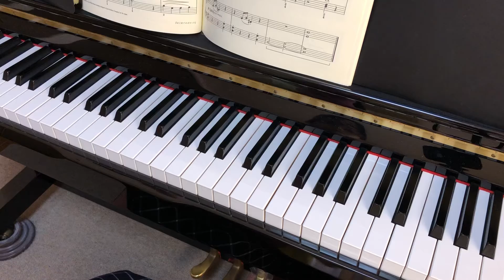おもちゃのダンス/ ギロック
Dance of the Toys/William Gillock

コミカルで楽しく、
そしてなにより、おもちゃの世界に
連れて行ってくれるような感じがして。。
この曲がわたしはだいすきです🧸✨

コンクールの課題曲としても
見かけたことがある曲です◎

使用楽譜
ギロックベスト Level 1 /

パリの花売り少女

サマータイムポルカ

秋がきた

おばけの足あと

真夜中のふくろう

いつも励みになっています✨✨✨
ほんとうにありがとうございます(o^^o)

＊るー＊
「世界中を癒したい」をモットーに活動中
ピアノがだいすきです(*^^*)

毎日の生活からすこしだけ離れて
ほっとできるような
ひと時をお届けできれば。。
と思い、投稿を続けております。

短いけれど素敵な曲の数々を
知っていただけたなら。。
これほど嬉しいことはありません(^^)